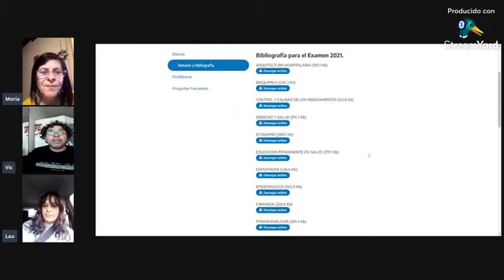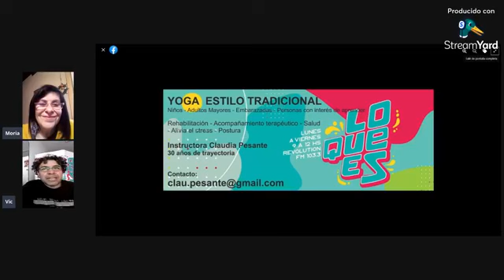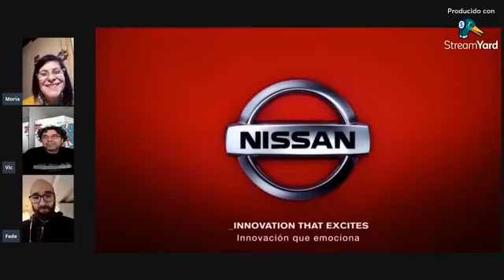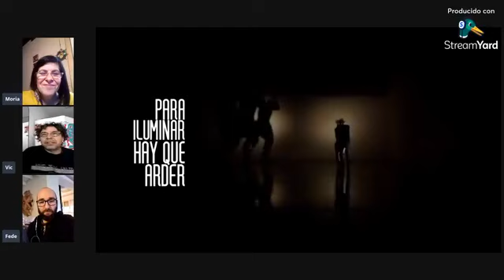LO QUE ES miercoles 23 de junio de 2021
Muy buen miercoles! hoy música y musco.

Charlamos con Federico Karrmann, un músico de película. Batero de la banda Peces, se recuerda conectado a la música desde la primer infancia y amplio su espectro generado música para diferentes piezas audiovisuales. Tambien para teatro y danza, entre otras cosas.